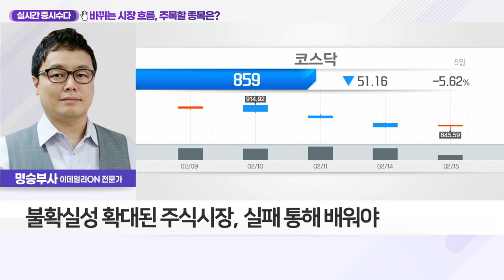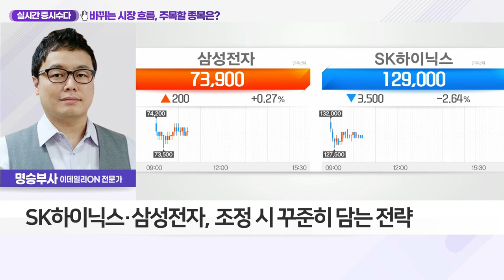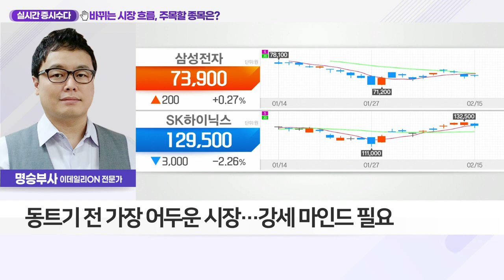바뀌는 시장 흐름, 주목할 종목은?_실시간 증시 수다 (20220215)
Q. 주도주 전환 움직임… 어떤 종목에 올라탈까?
- 불확실성 확대된 주식시장, 실패 통해 배워야
- 성장주 하락 국면 시, 저점 판단 진입 주의
- 주도주 전환 흐름, 급등주 단기 저점 판단 유의
- SK하이닉스·삼성전자, 조정 시 꾸준히 담는 전략
- 동트기 전 가장 어두운 시장… 강세 마인드 필요